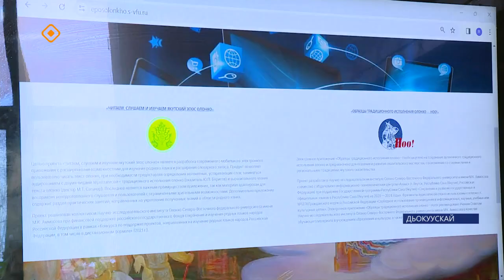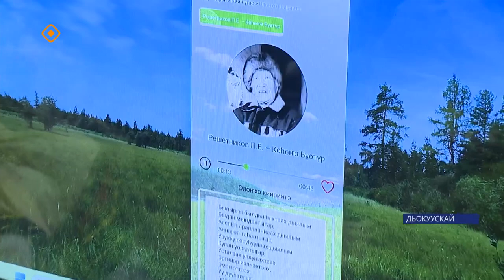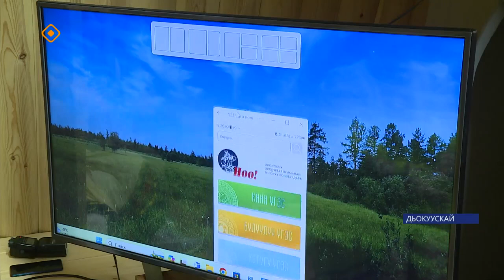Презентация мобильного приложения Олонхо "Ноо"